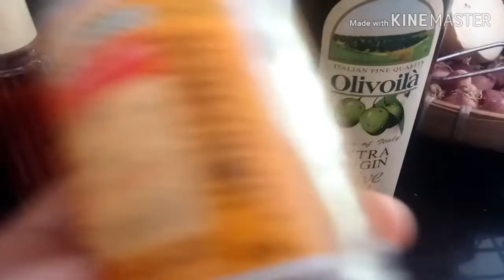Vlog Inak Vier : Pizza ala.....kadarnya by pawonkuh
ass.wr.wb

semeton jari yg ada di seluruh jagat raya, mencoba membuat pizza homemade ini membutuhkan kesabaran, jika memiliki bayi seperti saya. main tepung layaknya main tanah, menjadi tantangan bagi saya. setelah anak tidur, barulah dapat melanjutkan membuat video ini. tapi dijamin enak, karna selain terbilang murah jika dibandingkan dengan beli diluar, resep ini saya rasa layak untuk dicoba karna mudah cara bikinnya.

follow juga instagram @inakvier

wss.wr.wb